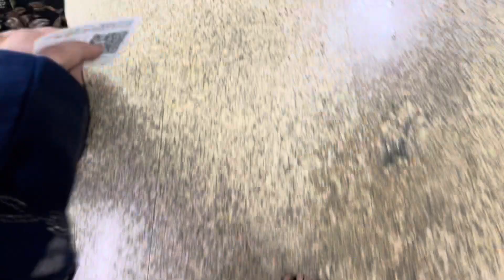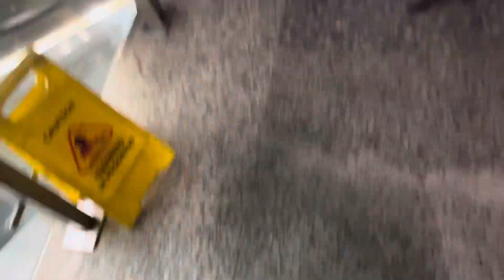Cutis Skin solution first time visit | dermatologist | shafir vlog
Hello

Humara first time experience tha cutis skin solution mai. Doctor bhaut ache thai , humari skin k leyai kya acha routine and product hai woh sab advice kiye.

Thoda expensive hai, consulting charges is 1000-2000 depends.Product bhi jo advice kiye hai woh bhi expensive hai.

If you guys wants to try go for it. Ek baar consulting kara sakte hai phir aagye products lena hai ya nhi you guys can choose.All the best for good skin and hair.